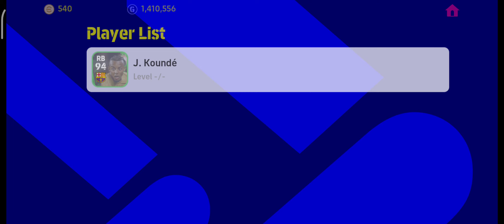POTW Player Of The Week Worldwide eFootball 2023 Mobile 9/14/22